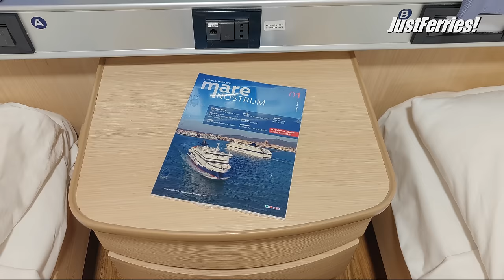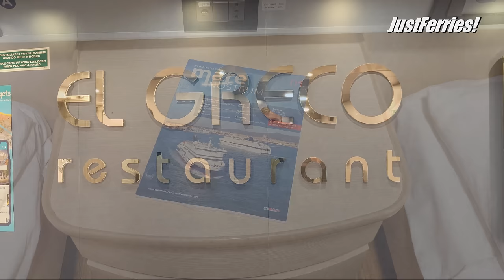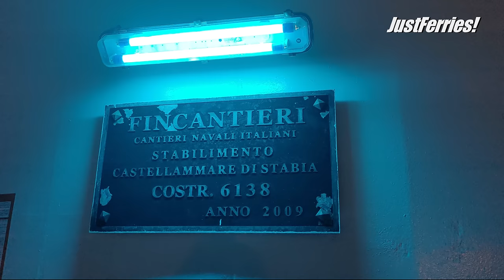Passage on ferry CRUISE EUROPA, Olbia - Livorno (Grimaldi Lines)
If you want to seek more info regarding this connection, check out FerryGoGo

Ferry between Olbia and Livorno.

►BTC: bc1qk7d8qmrde35dxv42y0l5g4xxyd4q6q3hllgp65
►ETH: 0xE2b477CE35eA2e0BB28ea6814264E41443b7dFaC
►DOGE: D6RWdeeV2Da7KUBweL4736Ag61zsguVFBR
►Follow me on: